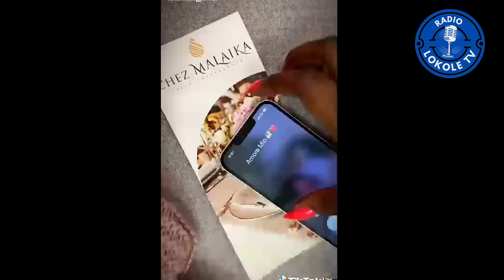CHOC🛑BOTALA GENERAL OYO AKOTISI JEUNE FILLE YA 22ANS NIOKA NA LIBUMU PE ALALAKA NA MAMI WATER